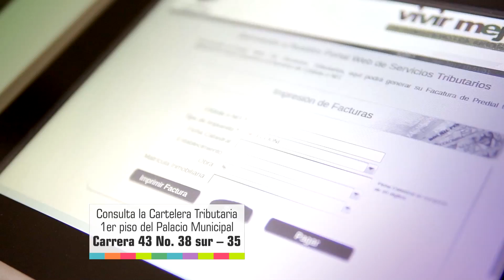NOTA 141 CARTELERA DE FACTURAS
La Administración Municipal de Envigado creó la cartelera de facturas, un aparato electrónico de acceso público que les permite a los habitantes de la Ciudad Señorial consultar sus facturas del impuesto predial unificado, del impuesto sobre vehículos automotores y de circulación y tránsito.

La cartelera de facturas está ubicada en el primer piso del Palacio Municipal Jorge Mesa Ramírez, ubicado en la carrera 43 No. 38 sur – 35.